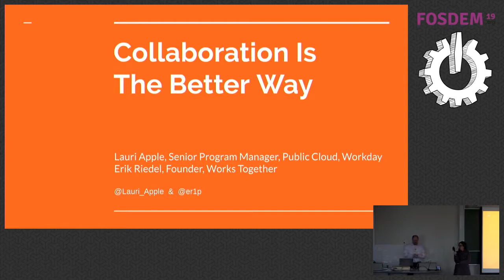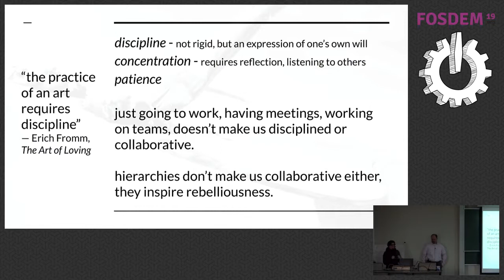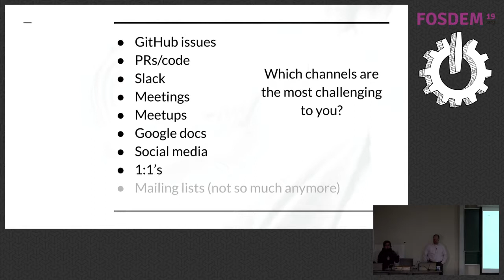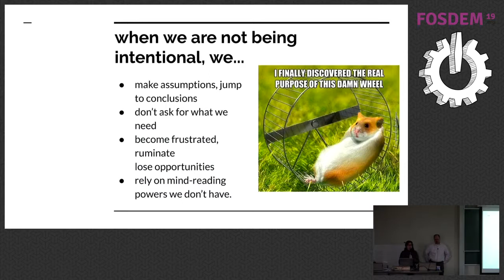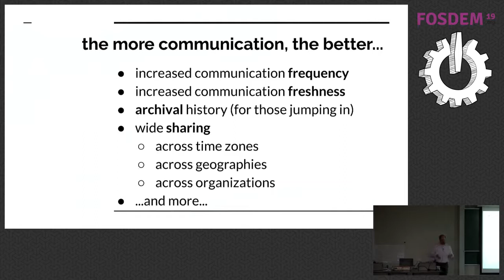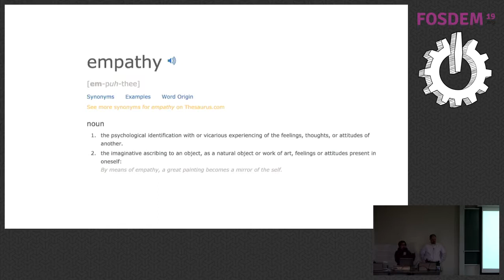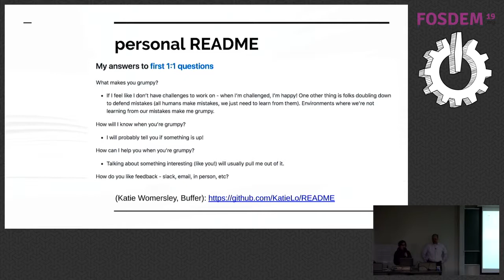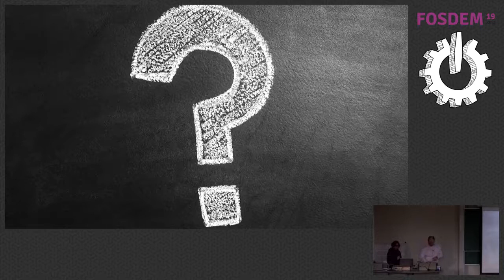"Collaboration in Open Source Is the Better Way"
by Lauri Apple

Do you wish that your project team was more productive? Do you struggle with communication and project quality? Are you missing opportunities to make a bigger impact because of ineffective communication? Are you unsure why there is turnover among your most effective contributors? Do you see the benefits that collaboration brings to other projects, but are unsure how it could apply to you &amp; your project team?

This session will present a set of specific examples &amp; stories from our direct experience of the benefits of open collaboration to enable more productive &amp; effective open source development.

We believe that the desire to assist each other &amp; to collaborate is often present but unrealized. Many projects have established systems &amp; styles of communication that limit opportunities for creative interaction, reduce flexibility, &amp; ultimately restrict effective community engagement and results.

The session will include several hands-on exercises for participants to learn-by-doing. Do you wish that your project team was more productive? Do you struggle with communication and project quality? Are you missing opportunities to make a bigger impact because of ineffective communication? Are you unsure why there is turnover among your most effective contributors? Do you see the benefits that collaboration brings to other projects, but are unsure how it could apply to you &amp; your project team?

The session will include several hands-on exercises for participants to learn-by-doing.

Our focus is on 3 key themes: collaboration is more effective than siloed work - reducing barriers between collaborators and communities; open source &amp; open collaboration represent success stories of more interaction creating better technology AND better business results; collaboration is inclusion - when more voices are heard, both results &amp; culture are improved.

Benefits to the Ecosystem
The power of open source projects &amp; associated cross-company, cross-disciplinary collaboration are much discussed &amp; highly valued. In order to achieve the true benefits of open source tech &amp; open ecosystems, invest in adjustments to your approaches &amp; processes. You might need to make cultural changes in addition to technical changes. The examples we discuss are applicable to individual contributors, as well as leaders &amp; managers/maintainers.